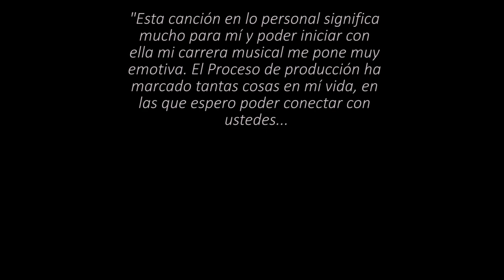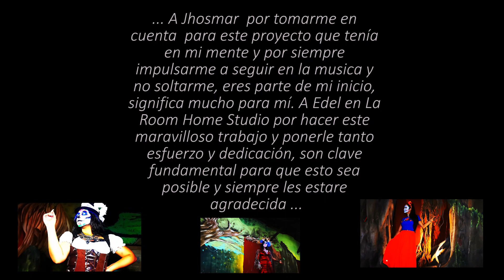La Llorona - Janis Mairan 2020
Disfruta del primer videoclip oficial de Janis Mairan en exclusiva y producido por LaRoomHomeStudio. Padrísima Versión con arreglos del musico veracruzano Jhosmar Zamudio.